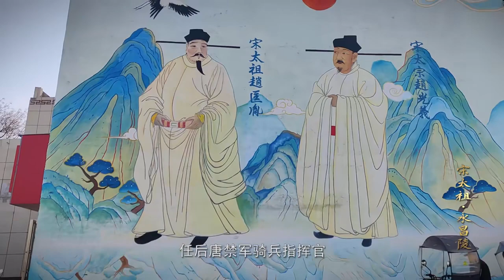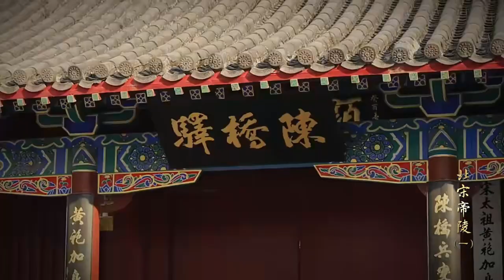北宋帝陵（中）-宋太祖永昌陵：雄才偉略寬容仁厚。Chinese History Documentary, Song Taizu Yongchang Mausoleum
宋朝“積貧積弱，狼狽不堪”還是“經濟繁榮，文化鼎盛”？ 為什麼有學者說宋朝是現代文化最嚮往的歷史朝代？ 全國首部七級動畫紀錄片-永昌陵